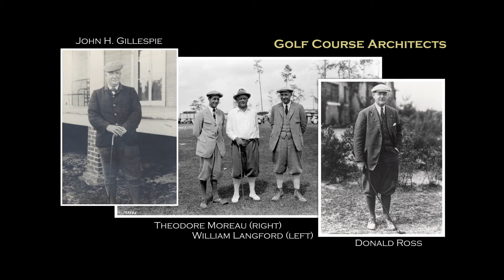Florida Historic Golf Trail commercial featuring Arnold Palmer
The Florida Historic Golf Trail is a collection of historic courses throughout Florida, that golfers can still play on today.